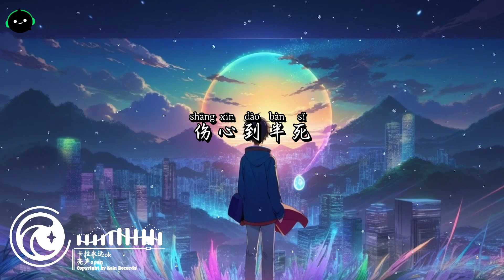卡拉永远OK - 亮声open ♪「不管笑与悲，卡拉永远OK，不想归去挂念你。」这音乐一听就上头 ♪【動態歌詞/高音質/Pinyin/Lyrics Video】♪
♫ Title：卡拉永远OK - 亮声open ♪「| 『不管笑与悲，卡拉永远OK，不想归去挂念你。』♪
♫ Created By: Producer Sound Of Music

◆ Tên tài khoản: LE DUC TINH
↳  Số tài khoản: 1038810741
↳  Ngân hàng: Vietcombank

Lyrics:
不管笑与悲
卡拉永远OK
不想归去挂念你
对影只得我自己
还是到此地
还是再到这个卡拉OK作逃避
伤心只有当游戏
卡拉OK里忘记
忘掉你的话
忘掉过往我与你的梦
忘掉过往我与你那些欢喜与伤悲
不管笑与悲
卡拉永远OK
伤心到半死
卡拉也会OK
高声唱尽心中滋味
自己安慰自己
透过歌曲
透过唱机
歌声减退了又起
这天不想有晨曦
留住这音乐
留住这半醉半冷烟幕
留住我对我唱过这些卡拉与OK
不管笑与悲
卡拉永远OK
伤心到半死
卡拉也会OK
自己安慰自己
透过歌曲
透过唱机
不管笑与悲
卡拉永远OK
伤心到半死
卡拉也会OK
自己安慰自己
永远OK 永远OK

Thanks !